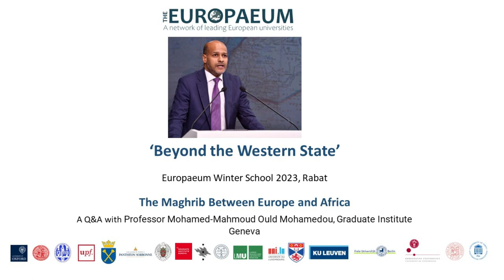Beyond the Western State? Interview with Professor Mohamed-Mahmoud Ould Mohamedou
Ahead of the Europaeum's forthcoming Winter School 'The Maghreb Between Africa and Europe' (Rabat, March 8-10th 2023,) in partnership with the Netherlands Institute Morocco, and the African Studies Centre, University of Leiden, Professor Mohamed-Mahmoud Ould Mohamedou speaks to Dr Sophie Scott-Brown, Europaeum Programme Director, and Alessandro Bordino, a student at the University of Bologna, about his work on elusive state building. In this fascinating discussion, Professor Mohamedou unpicks how the legacies of colonialism have hampered the Maghreb in asserting an independent sense of identity. At the same time, he perceives a rich opportunity for the region to reimagine what statehood means in relation to a rapidly changing global environment.